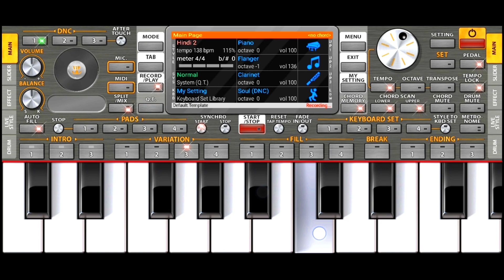Mamata ke mandir ki he tu sabse pyari murat Piano Tutorial🎶 || Nasseb Star ⭐⭐ Band New Timli Style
Popular And Viral